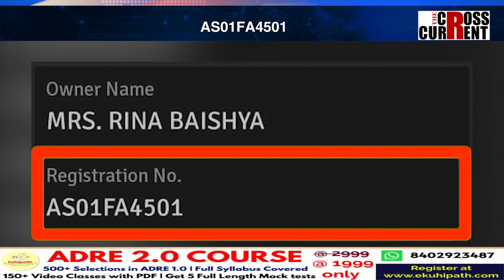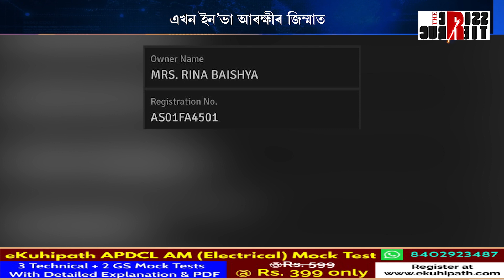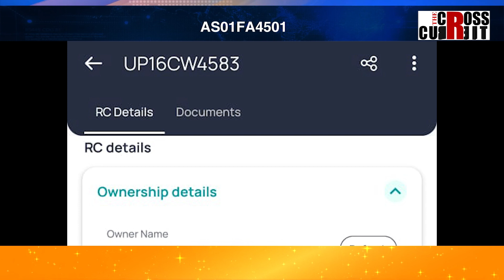দুখন ইন’ভাত অসমৰ অপৰাধ সাম্ৰাজ্যৰ অন্তহীন কাহিনী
দুখন ইন’ভাত অসমৰ অপৰাধ সাম্ৰাজ্যৰ অন্তহীন কাহিনী। এখন ইন’ভা আৰক্ষীৰ জিম্মাত। পলাতক ইন’ভাৰ আঁৰত বিয়াগোম নেতা। নেতাৰ পলায়নৰ আঁৰত এটা ট্ৰেভেল এজেন্সী।